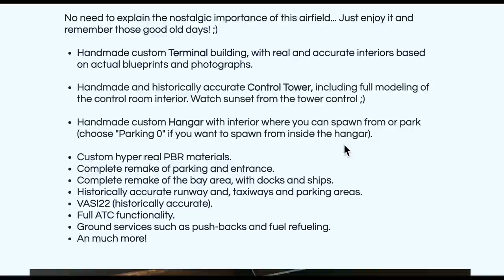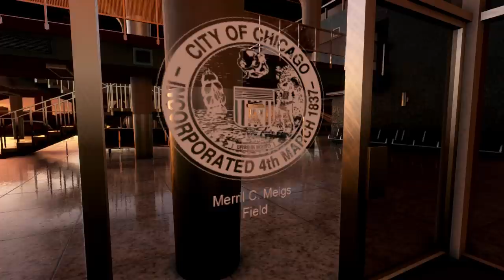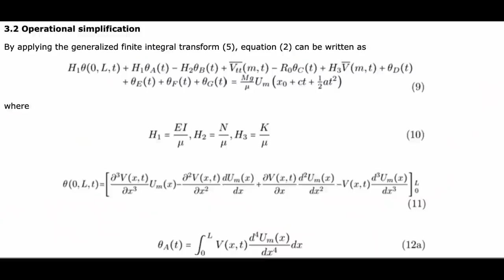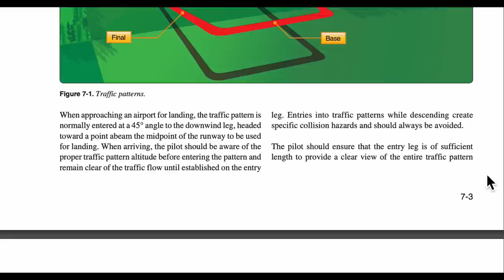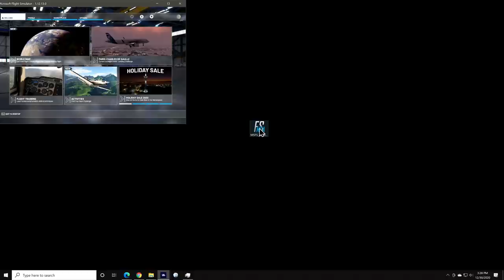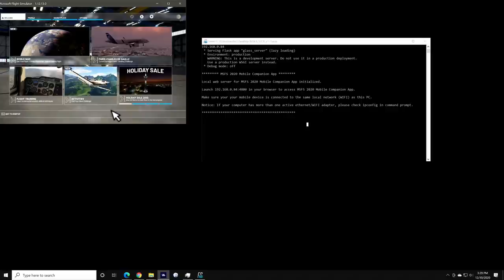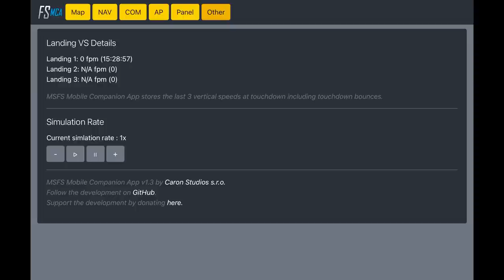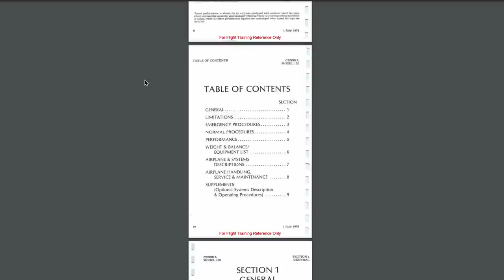Flight Simulator 2020 5 FREE Awesome Companions and Add Ons featuring the return of Meigs Field!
Hi! 5 new free add ons or companions for FS2020 are profiled in this video including an exclusive look at an amazing Meigs Field scenery update.

00:00 Introduction
00:18 Meigs Field Scenery update and airport restoration
06:10 Pilot Rod Machado's Ground School.
08:46 FSPM VFR Map and TELEPORTER
12:09 MCA - Mobile Companion App
15:47 C152X realism mod for the Cessna 152

Martin Racko of Caron Studios's Use your mobile device to control MSFS with MCA:

DRF30q's C152X realism mod for the Cessna 152 (click on green code button then download zip):

I am running Windows 10 Pro with Bootcamp on a 2017 27" iMac.  It uses a 4 core 4.2Ghz Core i7 processor with 40GB of RAM.  My video card is the Radeon Pro 580 with 8GB of RAM and FS2020 is running on a dedicated high speed SSD connected via Thunderbolt 3.